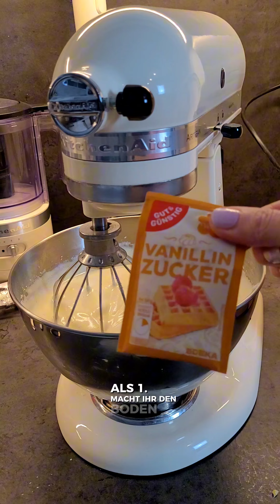🤤🤤Poppyseed Cheesecake Recipe - sooo köstlich!!!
🍰🍰Poppyseed Cheesecake Recipe 📌- sooo delicious 🤤

Einen schönen Sonntag wünsche ich euch 🤗 Dieses wunderbare Rezept stammt von meiner Mama und ich kann euch versprechen,  ihr werdet ihn Lieben 🤤 Machts euch gemütlich! xoxo Maria🌸

Gerne lasst mir ein ❤️  und einen Kommentar da, dann weiß ich, das es für euch das Richtige war 🥰
Folgt mir gern für mehr Inspo 🥰

Das Rezept gibt es auf meinem Blog mariasfoodstyle.de